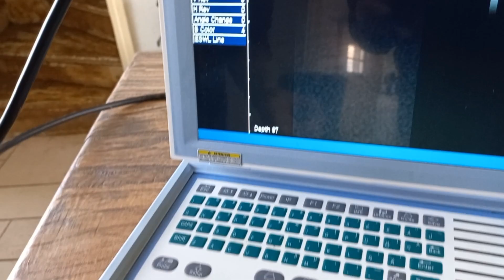Bondway BW540V tutorial #3: instellen van 1:1 weergave beeld / applying 1:1 image